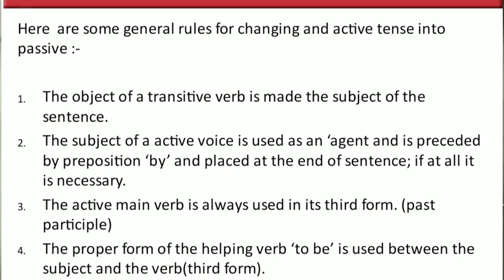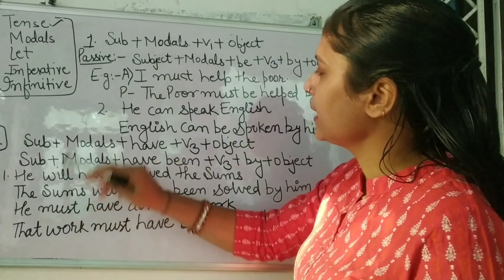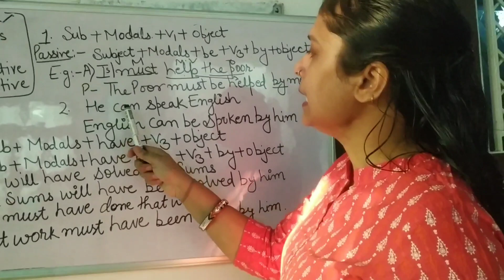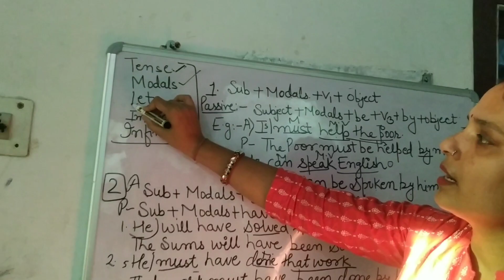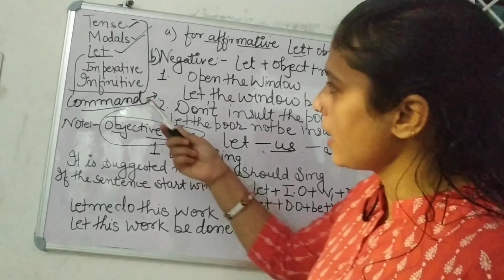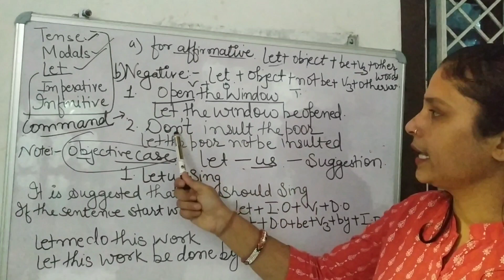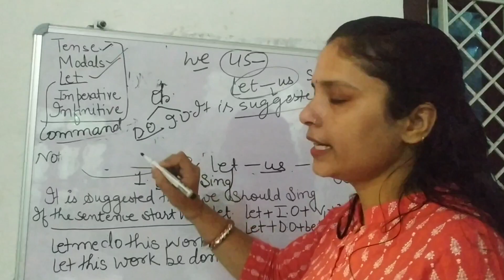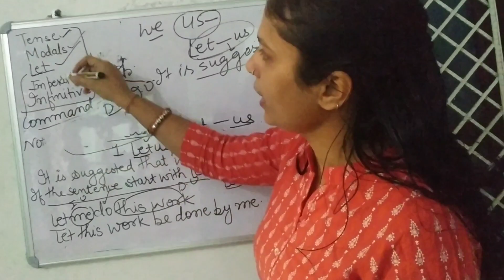Part 2 Voice